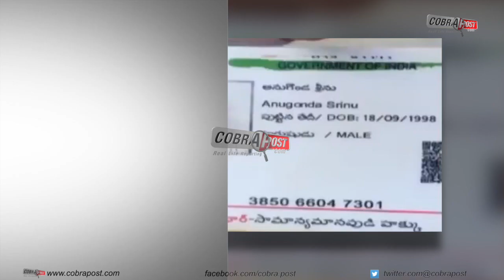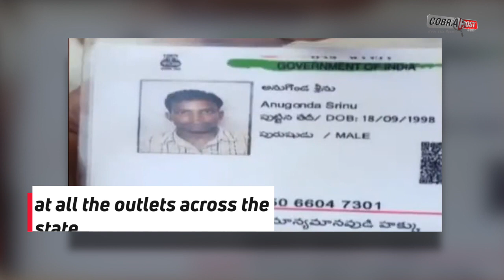9 die after consuming hand sanitiser in Andhra Pradesh, police say they couldn’t find liquor